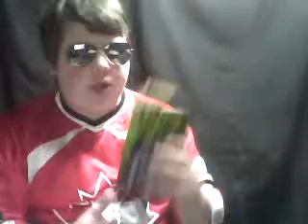NYC Trip Update